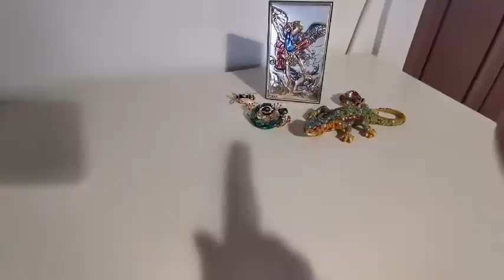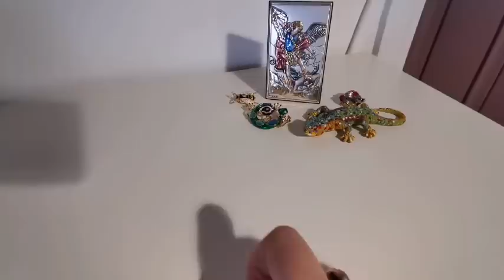TUTORIAL DI TAROLOGIA: LE BASI. COSA DOVETE ASSOLUTAMENTE SAPERE PRIMA DI INIZIARE ❤️🙏regalo per voi